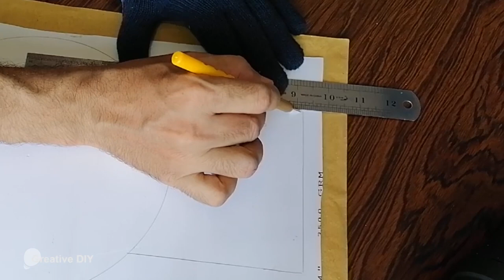PVC Plastic Idea Make PVC Sheet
Creative new things
Our aim is to show DIY tech.
There you will see playlist of DIY, and Technology related videos.
Please send your comments advice and the stuff you want to see.